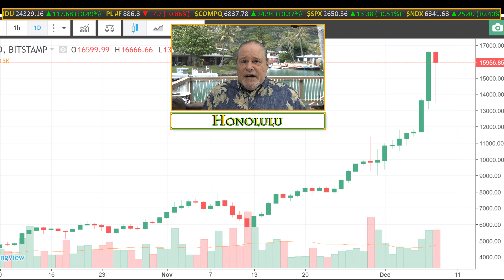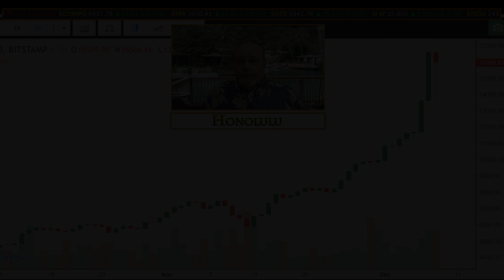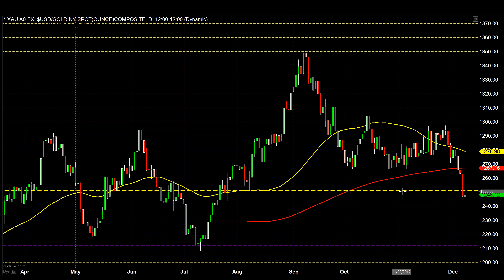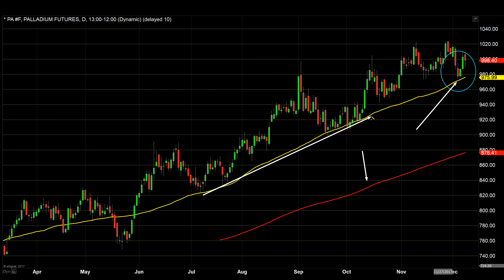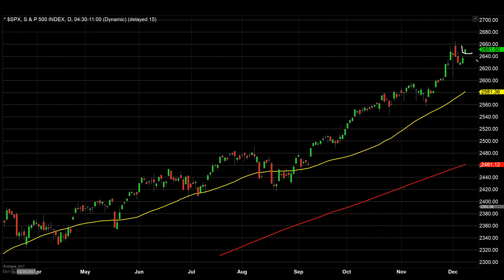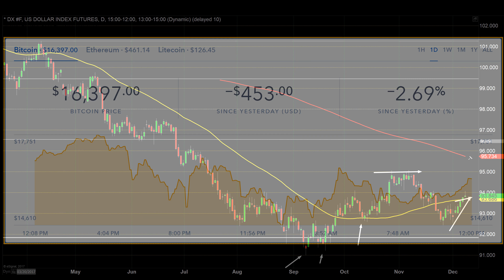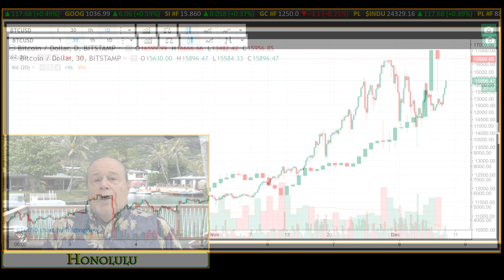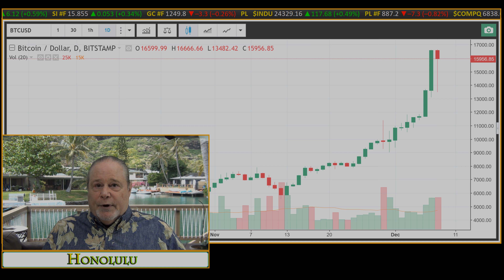Gold Prices Remain Steady Following Jobs Report - 12/08/2017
As of 3:30 PM Eastern standard time, gold prices remained relatively unchanged with the most active February futures trading down $2.50 to be currently fixed at $1250.60.

Spot gold is currently showing a small net gain of $1.50, currently fixed at $1240.30. Dollar strength has had a negative effect amounting to -$1.60, with buyers bidding up the precious yellow metal by $3.10.

Gold has been fighting an uphill battle, losing ground in the risk-on market environment that currently exists. Considering the dynamic growth in U.S. equities, a stronger U.S. dollar, and low inflationary expectations, gold prices have been steadily dropping since September of this year.

The U.S. equities markets, which really began to build steam immediately following the presidential election last November, have traded to a new record high on over 50 occasions. Basic liquidity theory states that money will follow the course of least resistance and highest profit potential.

The U.S. economy continues to be vibrant as seen in today’s U.S. jobs report. Exceeding initial expectations, U.S. employers added 228,000 jobs in November, with the unemployment rate pegged at 4.1%.

Waiting on The Fed

On Tuesday of next week, the Federal Reserve members will meet, holding the last FOMC meeting of the year. Since it’s widely expected that they will initiate one final rate hike in December, such an action is for the most part currently factored into market pricing.

What investors and market participants will be looking for is any information that will gain them insight into the Federal Reserve’s model (Dot Plot) regarding next year’s interest rates.

According to Fiona Cincotta, a senior market analyst at City Index, in an interview with MarketWatch, “Investors are increasingly concerned that the Fed could ease back on interest rate hikes next year, until hourly wages and inflation start to move more convincingly higher.”

Next week Bitcoin will begin to trade on the CBOE (Chicago Board Options Exchange), followed by the CME’s Bitcoin futures contract which will begin to trade on the 18th of this month. It will be interesting to see what type of volume, liquidity, and open interest these contracts generate.